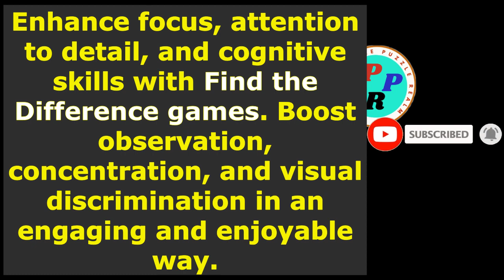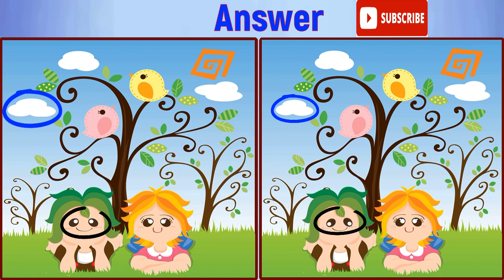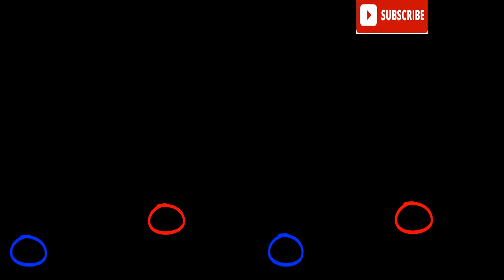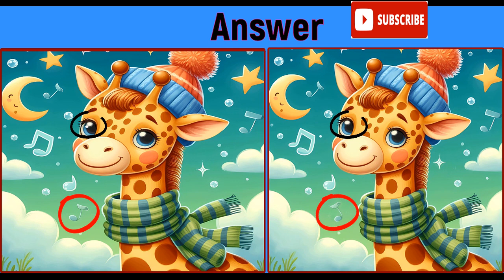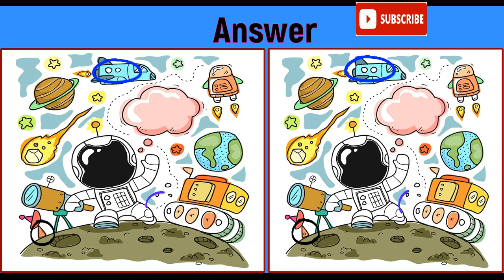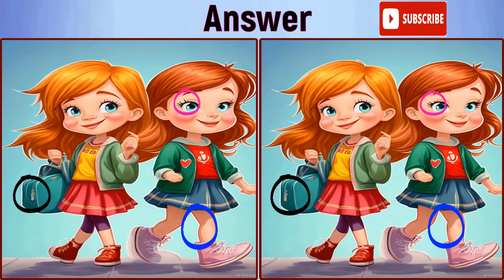Mind Sharpening Challenge: Find the Difference Game [Spot the difference game]Can Find Them all #35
Mind-bending puzzles for all ages
Engaging visuals with tricky differences
Test and improve your attention to detail
Share your success in the comments below!
👀 Don't miss out on the fun – hit play now and embark on a visual adventure that will keep you entertained and sharpen your focus.